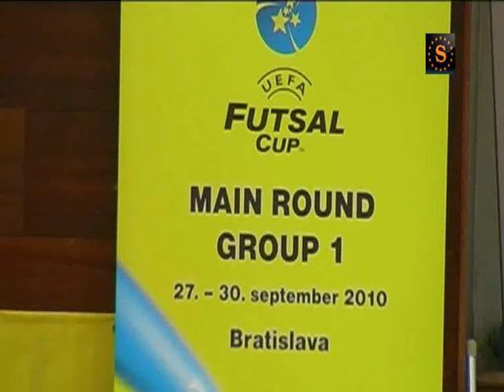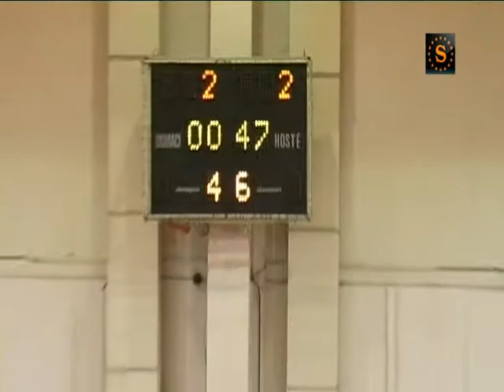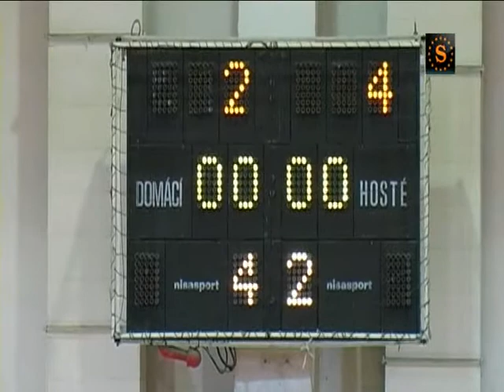Futsal friendly match Slov-matic Fofo Bratislava vs FK EraPack Chrudim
SLOV-MATIC FOFO BRATISLAVA vs FK ERA-PACK CHRUDIM       2:4 (2:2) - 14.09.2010 -
Goals :  Bartošek (4.), Haľko (6.) - Cacau 2 (11. a 37.), Douglas (6.), Mareš R. (28.) -
YC .  Mikita (19.), Frič (31.) - Cacau (18.), Mareš R. (20.), Douglas (30.) Referees :: Fischer a Bohun -
Fofo: Gašparovič M. - Brunovský A., Fehérvári A., Mikita L. (C), Haľko P. - Sláma Z., Frič D., Rejžek M., Bartošek G. - od 21.min Brndiar P., Várady V., Nagy I., nehrali: Mikletič D., Bagin T., Rafaj D. -
Era-Pack: Meller (C) (Žďánský) - Mareš R., Mareš M., Douglas, Dentinho, Cacau, Vladyka, Mikan, Bouška - Popelka